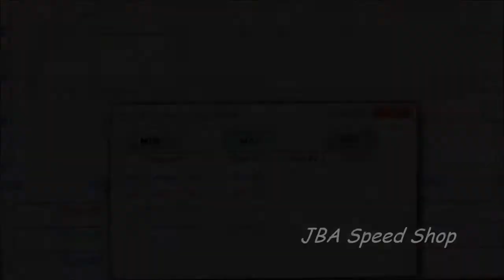1965 Mustang '94 Cobra Swap Dyno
1965 Mustang '94 Cobra Swap Dyno